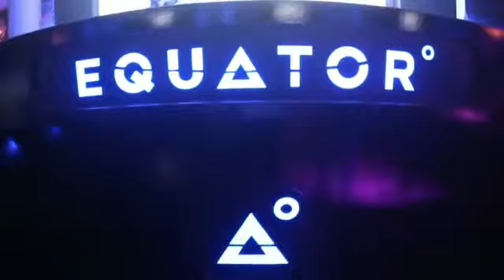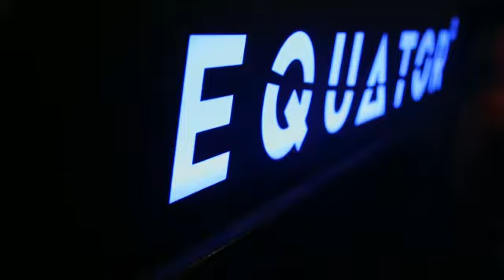Equator Promo Video - Launch Night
Equator Launch Night